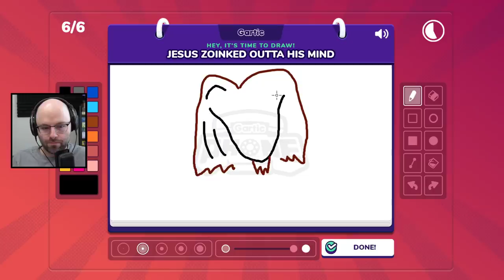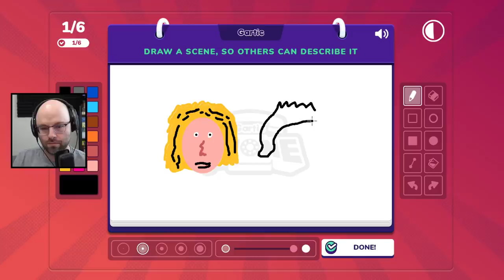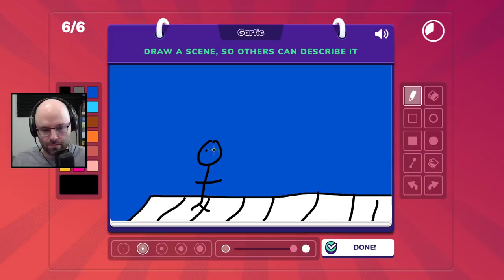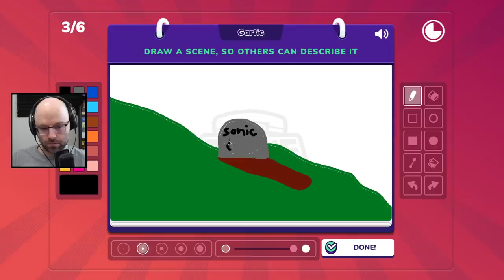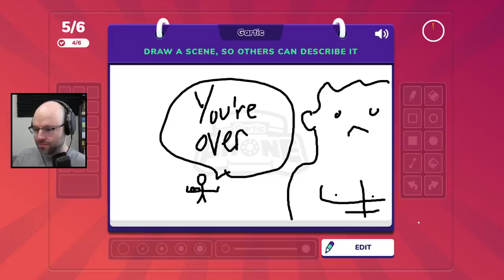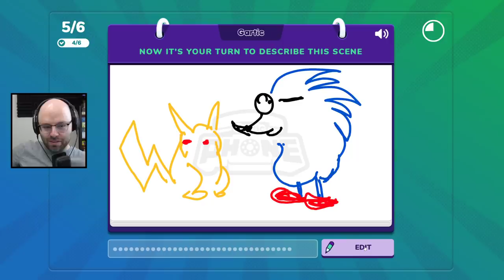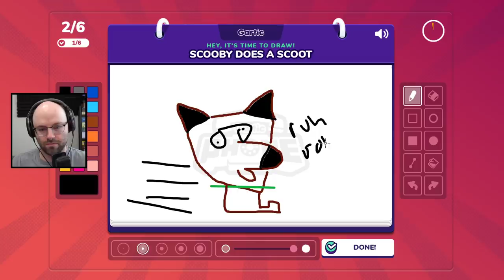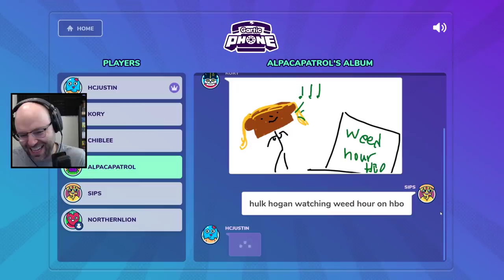Tails Weeping At Sonic's Grave (Gartic Phone)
Gartic Phone is a free hybrid of pictionary and broken telephone that makes for a one-of-a-kind everybody wins sort of party game. It's totally unique and usually hilarious - check it out!